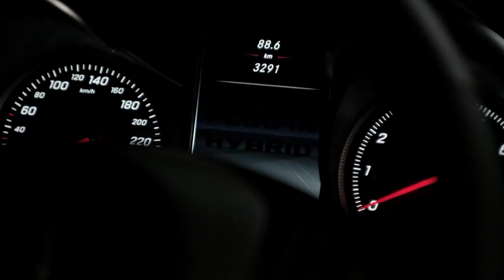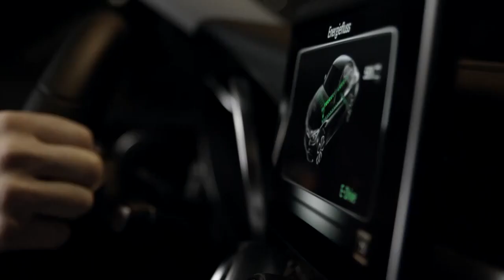Mercedes-Benz 2016 C 350 PLUG IN HYBRID Trailer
Mercedes-Benz 2016 C 350 PLUG IN HYBRID Trailer ,,,Sedan And Estate ,,, NAIAS 2015,North American International Auto Show 2015 .. Detroit Motor Show 2015